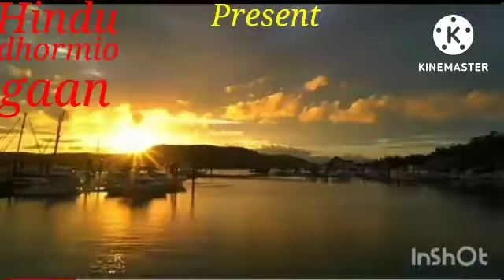দেবী যশোদা পূর্ব জন্মে কে ছিলেন